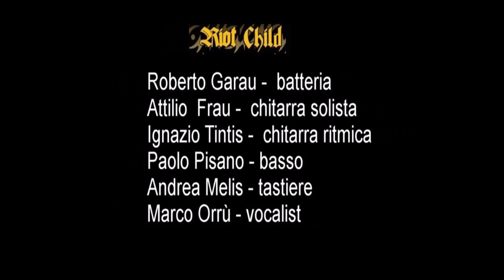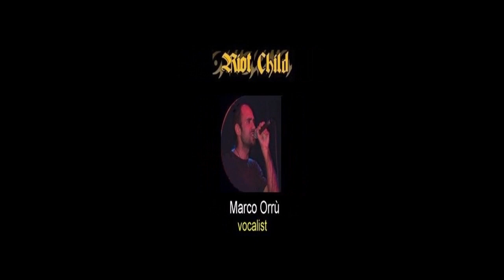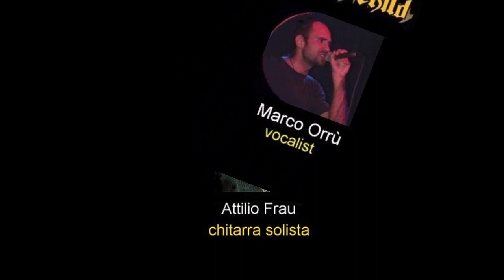Highway Star performed by Riot Child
Highway Star (brano dei Deep Purple) suonata dai Riot Child e registrata nell'aprile del 2009. La registrazione fu lasciata senza fare correzioni, cioè come si suol dire : "buona la prima" e si nota da  alcuni errori lasciati così com'erano. Highway Star e stata studiata dai Riot Child dalla versione disco, quindi non da un video live, ma per precisione dall' LP  "Machine Head", (long playing vinile 33 giri) che usci nel 1970.